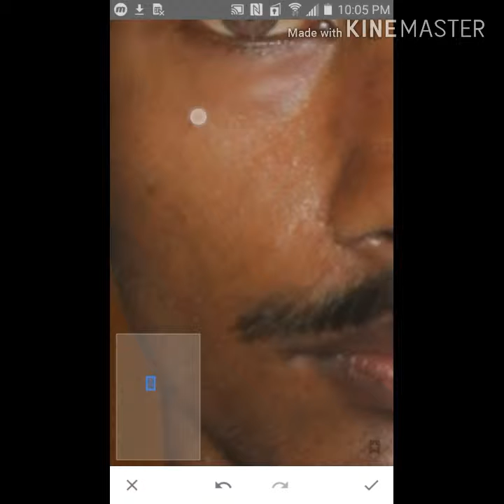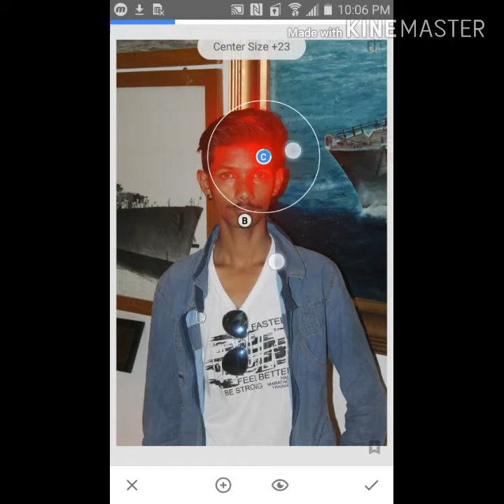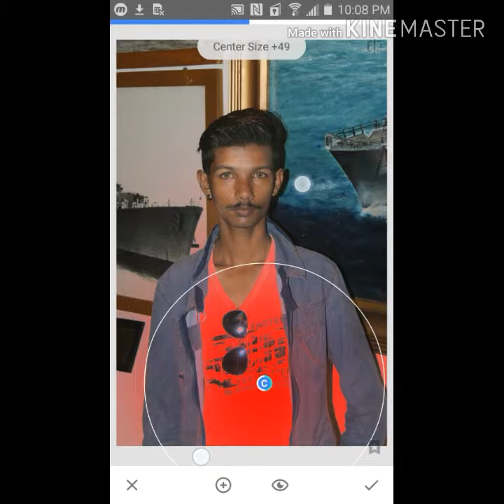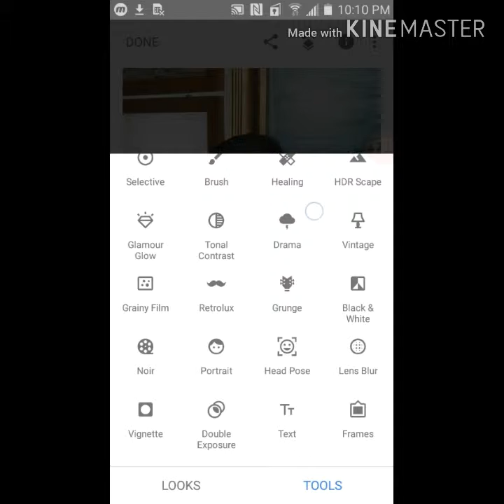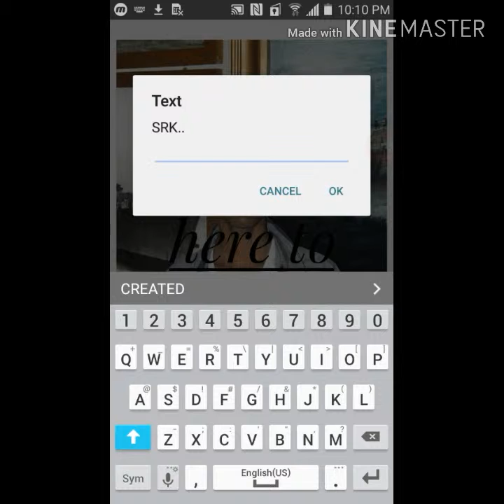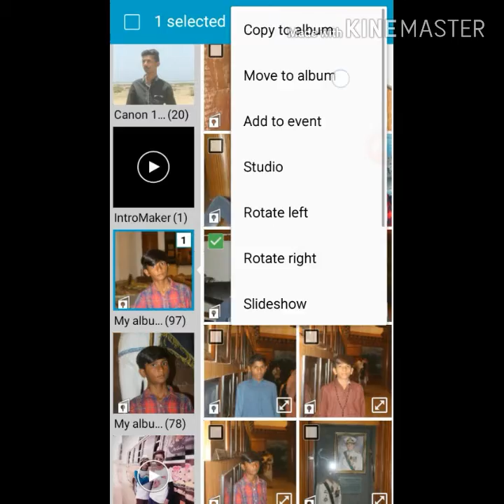How to Easy and best photos Editing in android snapeed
Hi I m new you tuber